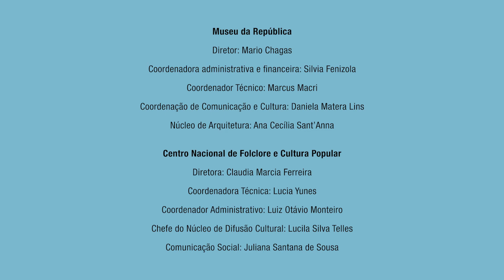Marilene Nunes - histórias de "Contos e Lendas da Maré"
No projeto “Narro, logo existo! – narrativas brasileiras”, Marilene conta três das sete histórias que integram o livro “Contos e Lendas da Maré”, escritas a partir das memórias de seus antigos moradores. “A Festa de Casamento das Palafitas” narra um casamento que aconteceu numa das comunidades da Maré, na época em que a moradia era em barracos de madeira construídos sobre o mangue; “O Bloco Mataram Meu Gato” traz a história de uma dona que criava muitos gatos; e “O Porco com Cara de Gente” narra um famoso causo da época em que existiam muitos chiqueiros na comunidade e que, num deles, nasceu um porco muito esquisito. A apresentação conta com a participação de Mathes Frazão, ator, narrador de histórias e arte-educador no Museu da Maré.

“Narro, logo existo! – narrativas brasileiras”, é uma iniciativa do Museu da República e do Centro Nacional de Folclore e Cultura Popular (CNFCP), com produção da empresa Geral Projetos Culturais e curadoria da narradora de histórias Daniele Ramalho. Buscou inspiração na obra do poeta Paulo Leminski, que no livro Metaformose afirma: “Narro, logo existo”. Leminski evoca a potência e as infinitas possibilidades de sentidos e conexões que o ato de narrar oferece.

Acesse a programação completa e ficha técnica do projeto em nosso
Mídias sociais:

Ficha técnica:
Participações especiais: Palhaço Juninho e Mateus Frazão
Curadoria e textos: Daniele Ramalho
Produção: Geral Projetos Culturais
Identidade Visual: Daniela Matera Lins (Museu da República)
Design Gráfico e Edição de vídeos: Flávia Correia/ Bombix Art Studio
Revisão de textos: Natália Natalino (Centro Nacional de Folclore e Cultura Popular)
Apoio: Associação Cultural de Amigos do Museu de Folclore Edison Carneiro (Acamufec) Agradecimentos: Dane de Jade, Josy Correia, Folia- de- Reis Penitentes de Santa Marta, Marisa Silva, Reisado de Reis de Congo, Ana Paula de Brito, João Paulo da Silveira Santos, Guarda de Massambique de Nossa Senhora das Mercês, Rachel Oliveira, Secretaria de Turismo, Ecologia e Meio Ambiente de Cordisburgo, Lucas Gustavo, Guilherme Miranda, Cordis Notícias e Ilê Omolu Oxum e Angela Pecego.

Museu da República
Diretor
Mario Chagas

Coordenadora administrativa e financeira
Silvia Fenizola

Coordenador Técnico
Marcus Macri

Coordenação de Comunicação e Cultura
Daniela Matera Lins
Henrique Carvalho

Núcleo de Arquitetura
Ana Cecilia Sant’Anna

Centro Nacional de Folclore e Cultura Popular
Diretora
Claudia Marcia Ferreira

Coordenadora Técnica
Lucia Yunes

Coordenador Administrativo
Luiz Otávio Monteiro

Chefe do Núcleo de Difusão Cultural
Lucila Silva Telles

Comunicação Social
Juliana Santana de Sousa